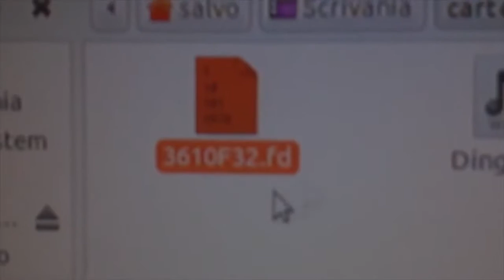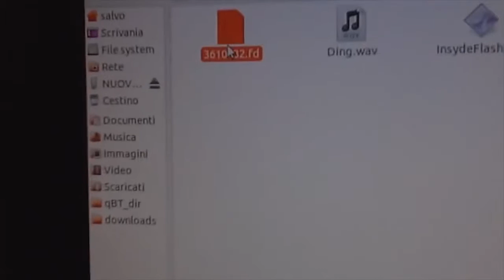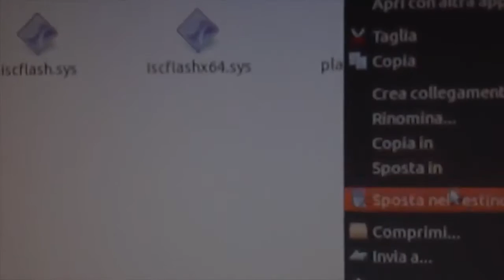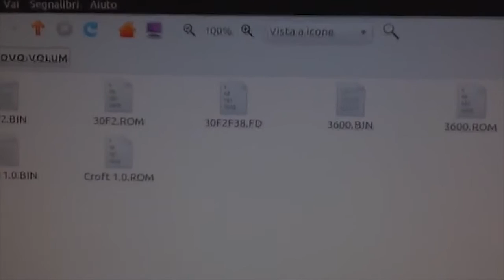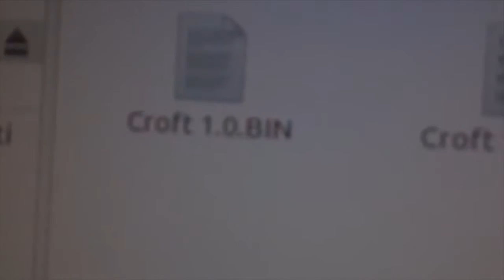|BIOS FIX| per HP Pavilion C700/CQ40/CQ45/DV4/DV5/DV6!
Anche se non proprio recente, questa guida vi aiuterà a sistemare, una volta per tutte, il BIOS del vostro Notebook HP, dato ormai per morto (lo farò resuscitare!).

La guida è valida per tutti i nobetook HP serie C700/CQ40/CQ45/DV4/DV5/DV6.